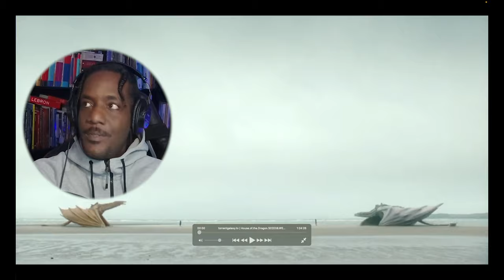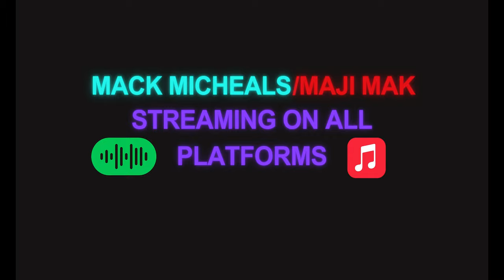34-Year-Old Lord Reacts to House of the Dragon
I love this show, and its lore and am so glad its back. (While also devastated its over after just 8 eppys)  Part 1 is impossible to get passed copying by and I need to move on to other shows/films.  Feedback is appreciated. Dracarys!

GEN V and Guardians 3 OTW